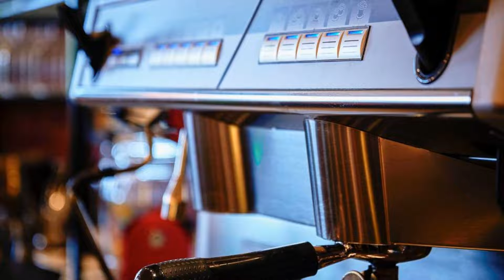Mercure Roeselare, Roeselare, Belgium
About Property:
Offering a restaurant, Mercure Roeselare is located in the heart of Flanders, a 10-minute drive from the centre of Roeselare. The hotel is conveniently positioned to provide quick access to the highway. Free WiFi access is available and a day trip to the sauna and wellness complex can be arranged.
Air-conditioned, the rooms in this hotel come with a flat-screen TV. A refrigerator and a safety deposit b...
Property Type: Hotel
Address: Accent Business Park, Kwadestraat 149, 8800 Roeselare, Belgium
Searching For
1. Mercure Roeselare - Roeselare - Belgium
2. Mercure Roeselare - Roeselare - Belgium Address
3. Mercure Roeselare - Roeselare - Belgium Rooms
4. Mercure Roeselare - Roeselare - Belgium Amenities
5. Mercure Roeselare - Roeselare - Belgium Offers and Deals
Audio Credit:
Track Title: Subway Dreams
Artist: Dan Henig